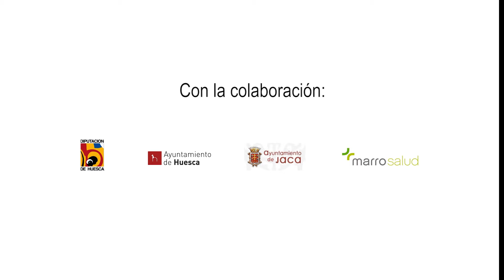presentacion boucoul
Resumen de los trabajos realizados en Boucoul en 2015 por CCONG Ayuda al Desarrollo, en el marco del Plan de Desarrollo de Boucoul